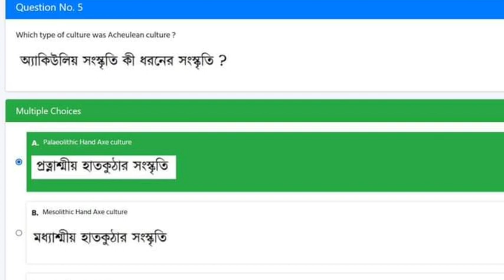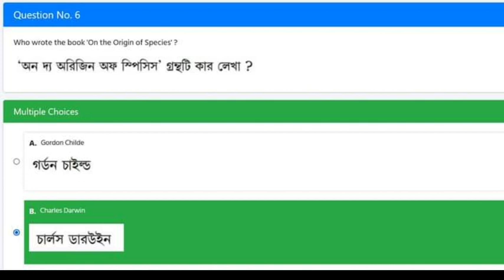NSOU BDP FINAL EXAM ANSWER CC HI 2022 || CC HI 02 2022 FINAL EXAM ANSWER || CC HI 02 MCQ AMSWER 2022